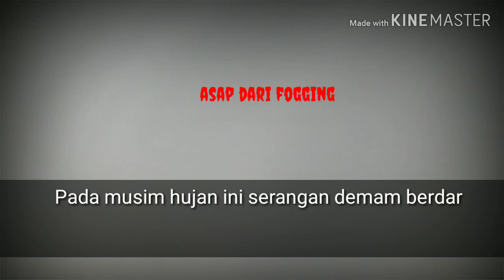RumahTangga#7: Membuat Mini Fogging/Pengusir nyamuk ASAPNYA NGEPUL NYAMUK MINGGAT